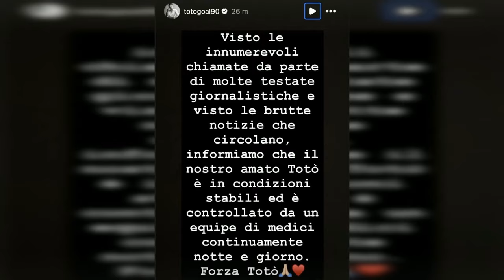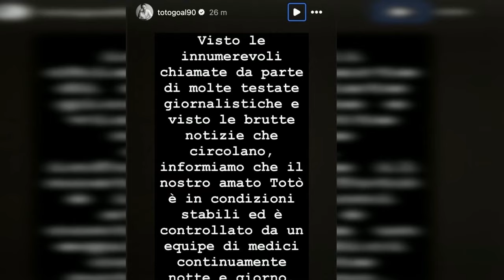TOT SCHILLACI IN CONDIZIONI GRAVI: LA MOGLIE AL SUO FIANCO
Totò Schillaci, ex calciatore di 59 anni, è stato ricoverato da giorni presso l'Ospedale Civico di Palermo. Le sue condizioni sono gravi e seguito dallo staff medico di pneumologia. La situazione desta molta preoccupazione e i dottori stanno facendo il possibile per aiutarlo.

Ricoverato nel reparto di pneumologia dell'Ospedale Civico di Palermo, Totò Schillaci si trova in condizioni gravi. I medici hanno emesso un bollettino in cui si parla di una situazione delicata, ma stazionaria. L'ex calciatore combatte da anni contro un tumore al colon ed è stato sottoposto a diversi interventi chirurgici.

La moglie di Totò Schillaci, Barbara Lombardo, è sempre stata al suo fianco durante la sua battaglia contro il tumore al colon e anche adesso che si trova in ospedale. Con loro ci sono anche i tre figli dell'ex calciatore, Jessica, Nicole e Mattia.

Totò Schillaci ha affrontato pubblicamente la sua battaglia contro il cancro al colon, parlando della diagnosi, della depressione post-operatoria e della rinascita con Pechino Express. Secondo alcune indiscrezioni, l'ultimo ricovero sarebbe dovuto alla ripresentazione del tumore in forma più aggressiva.

La situazione di Totò Schillaci è seguita con attenzione dai media e dai suoi numerosi fan, che sperano in una pronta guarigione e nel superamento di questa difficile prova.